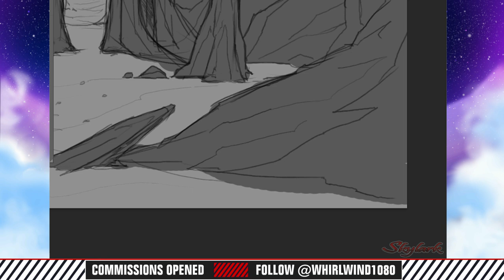WB Druid Cavern SPEEDDRAWING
Speed drawing from yours truly. Was at an artist meet up with a friend and spirit gathered the inspiration for this Druid Cavern scene for my Skylark series.

Now I know I don't upload a lot of content here but I'm trying to add as much as possible.

[ :: All the hook ups SON!!! :: ]